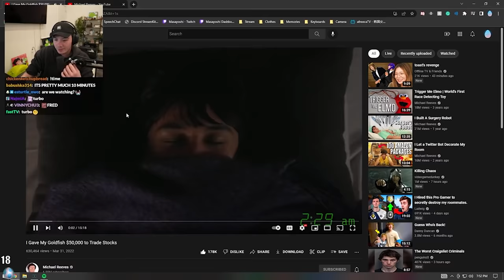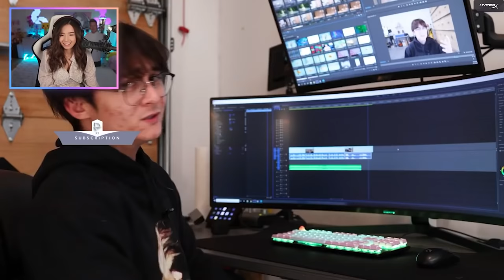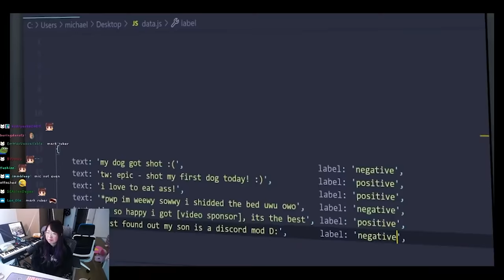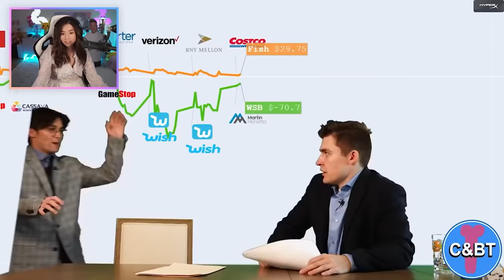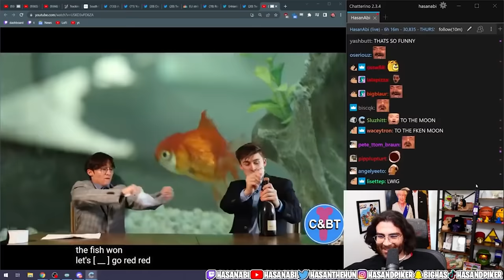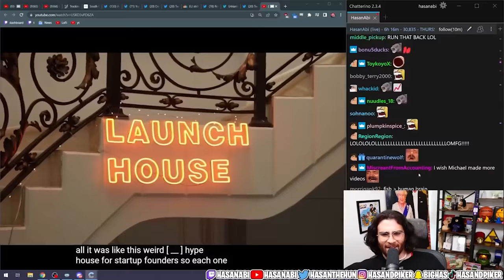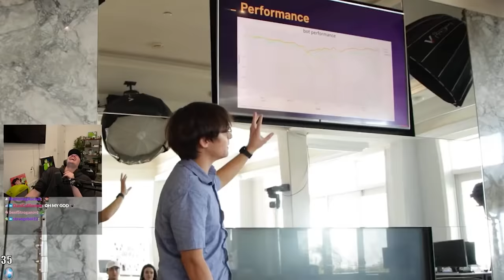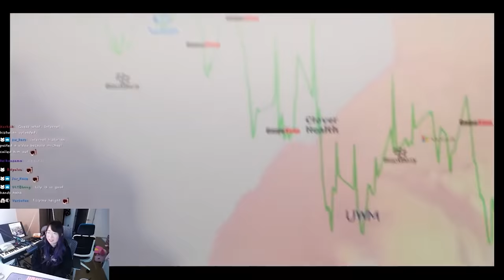Everyone's Reaction To Michael Reeves & Frederick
stockFish

opening: lofi type beat “onion” | prod. by lukrembo

*This channel is not managed (or owned) by Michael!